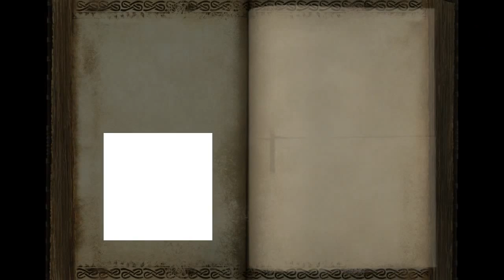Warhammer online: Return of reckoning